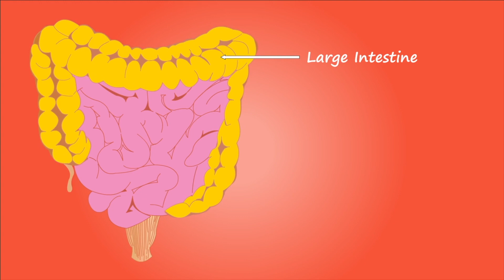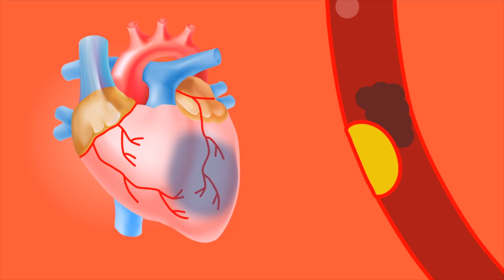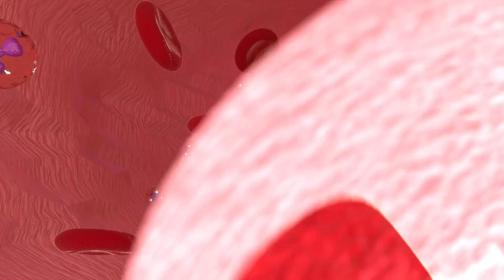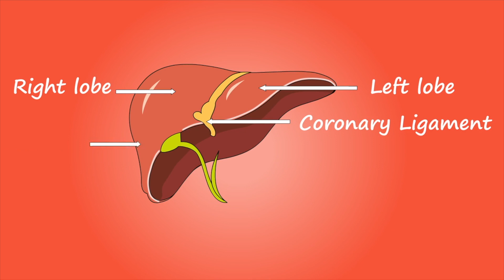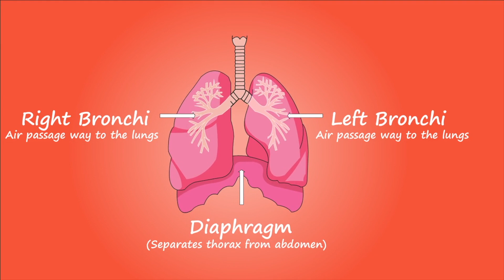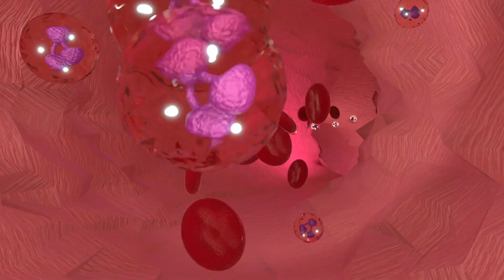Akşamları Biberiye Çayı İçmek Vücudunuza Bunları Yapıyor | Biberiye Çayının Zararları Nelerdir?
. Bu videomuzda biberiye çayının faydaları İbrahim Saraçoğlu kadar olmasada bizde biberiye çayının faydaları ve zararları nelerdir? Ve biberiye çayı hamilelikte zararlı mı? Gibi konuların üstünde durduk. Bakalım, biberiye çayı faydaları ve zararları nelerdir? Ve biberiye çayı hangi hastalıklara iyi gelir? Sorularının cevapları nelermiş. İyi seyirler.

00:00 Biberiye çayı neye iyi gelir?
00:58 Biberiye çayı kimler kullanamaz?
00:58 Biberiye çayı neye iyi gelir Saraçoğlu?
01:15 Biberiye çayı ne zaman içilmeli?
01:45 Biberiye çayına limon sıkılır mı?
02:00 Biberiye çayı kilo verdirir mi?
02:15 Biberiye çayı uyku yapar mı?
02:50 Biberiye çayı her gün içilir mi?
02:59 İbrahim Saraçoğlu biberiye çayı nasıl yapılır?
03:25 Biberiyenin yan etkisi nedir?
03:42 Biberiye bitkisi hangi hastalıklara iyi gelir?
04:50 Biberiye çayı beyne iyi gelir mi?
05:59 Biberiye çayının faydaları ve zararları nelerdir?
06:25 Biberiye çayı göbek eritir mi?
07:42 Biberiye çayı sakinleştirir mi?
08:59 Biberiye çayı damar açar mı?
09:25 Gece yatmadan önce hangi bitki çayı içilir?
10:42 Biberiye çayı depresyona iyi gelir mi?
11:50 Kurutulmuş biberiye nerelerde kullanılır?
12:59 Biberiye suyunu kimler içemez?